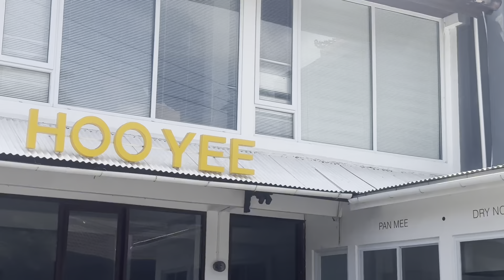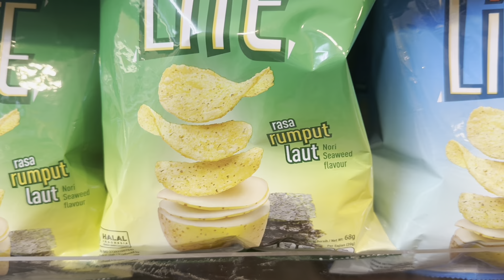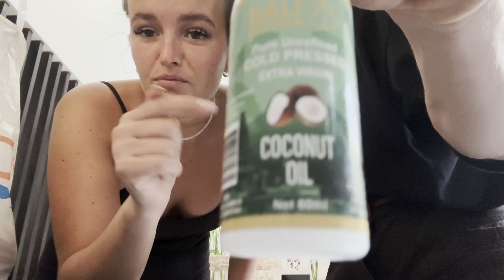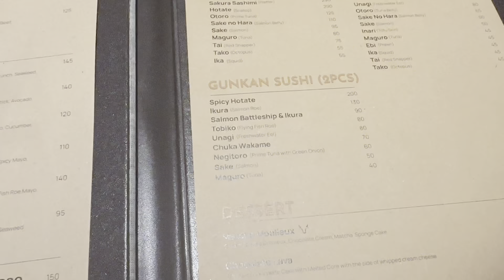We’re moving villas!😭👋🏼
Ello my darlins 👋🏼
Today we’re moving to a bigger villa! Come and spend the day with us😄